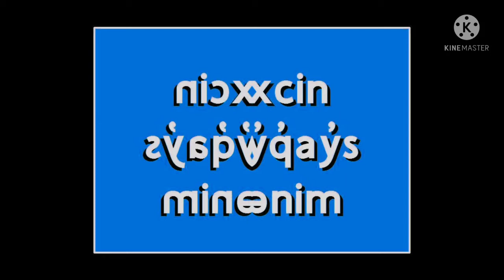(Colville-Okanagan Salish Alphabet Song) in Field Day Major